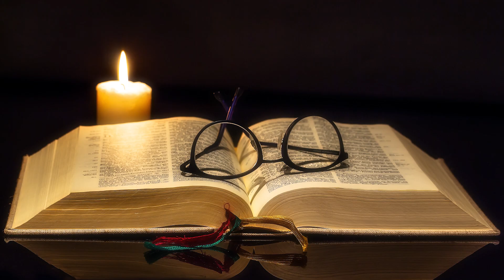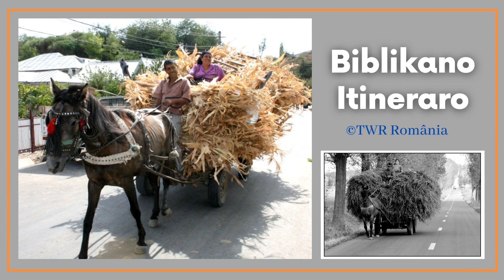Biblikano Itineraro Episodo 346 2 Samuel 1:1-2:32